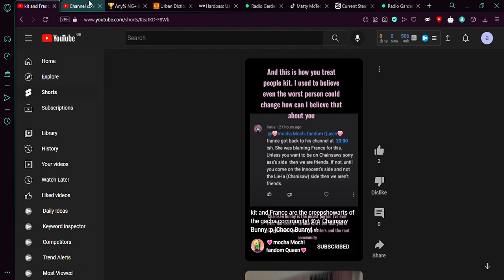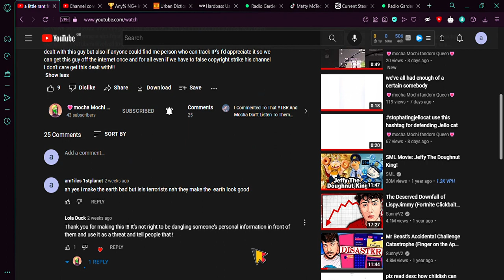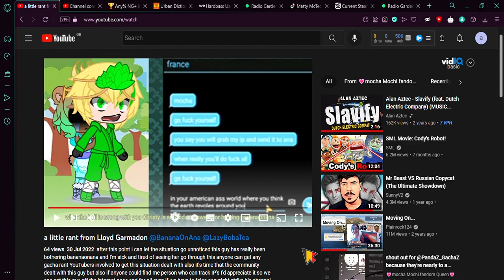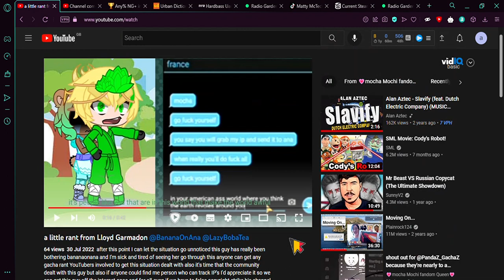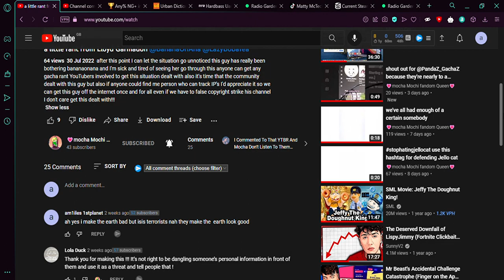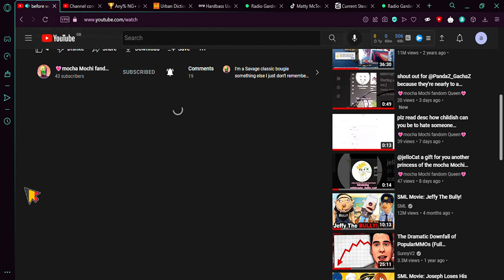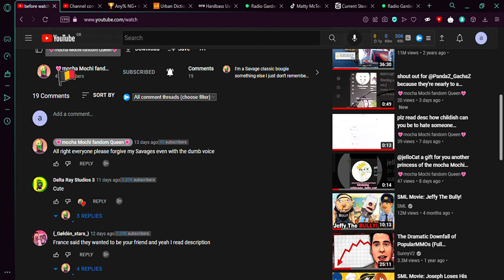BIG rant about